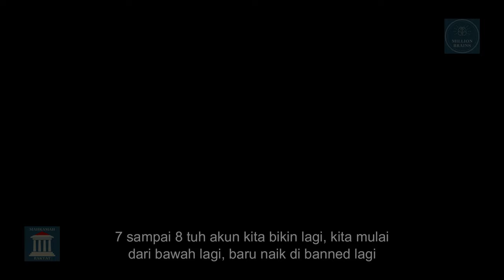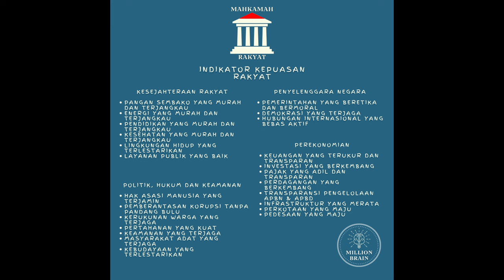2024 : Agak Laen | Konten Creator Wajib Menguasai 4 Elemen🤣 Kyk Avatar The Last Airbender😂 - Podcast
Pembicara : Rapawala Selani (Rava)
IG FB : Rava R Selani